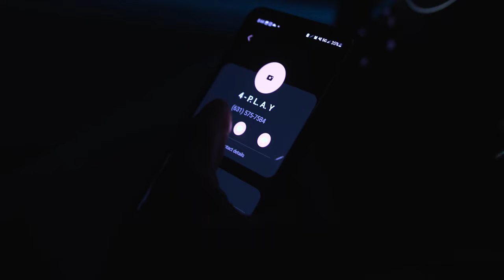J5 Continuing the Legacy of the Kane | Short Film | Kappa Alpha Psi | Orlando & Winter Park Alumni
Before the Shimmy became a staple, the brothers were known for their ability with the Kane. We wanted to pay homage to do both. This is a dedication to Kappa Alpha Psi Fraternity, Inc.